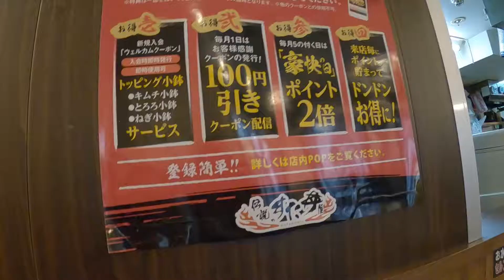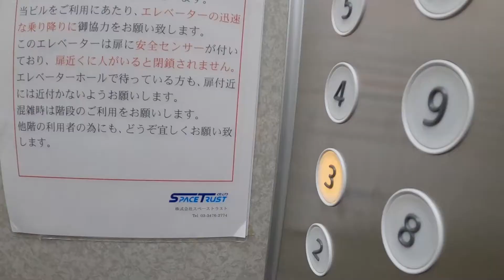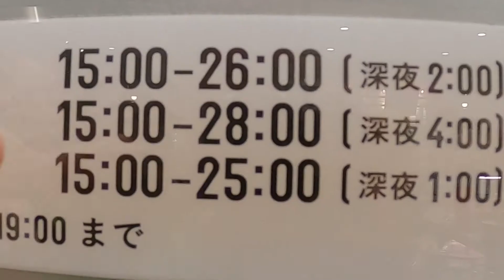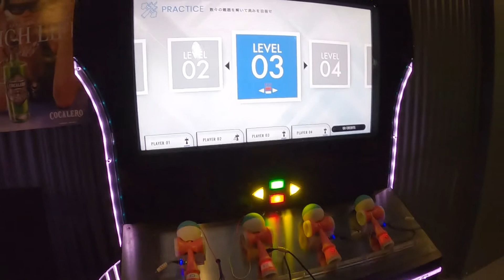Tokyo Vlog Part 2 │ Shibuya - The Busiest Crosswalk in the World │ 2020-02-25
✈ I am a traveler for many years and go around the Globe for Ice skating, the only channel where you can see the world of Ice rinks and budget traveling around the world

❄️𝐟𝐨𝐫 𝐏𝐫𝐨𝐟𝐞𝐬𝐬𝐢𝐨𝐧𝐚𝐥 𝐈𝐜𝐞 𝐟𝐫𝐞𝐞𝐬𝐭𝐲𝐥𝐞 𝐯𝐢𝐝𝐞𝐨'𝐬 𝐜𝐡𝐞𝐜𝐤 𝐨𝐮𝐭 𝐆𝐥𝐨𝐛𝐚𝐥 𝐈𝐜𝐞❄️

Thank you for your support and remember
🏔 𝐒𝐞𝐞𝐲𝐨𝐮 𝐨𝐧 𝐭𝐡𝐞 𝐈𝐜𝐞 🏔